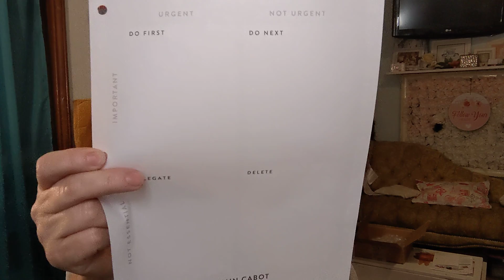Episode 122: Is Clutter Affecting Your Health?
I am talking to you today about Janelle Williams the owner of Organized by JWC, which is based in the DMV area, the Washington DC area. She is a professional organizer and with a Master’s degree in public health, Janelle understands just how much our environment affects our health. She shares how to get organized and improve our physical and mental well-being.